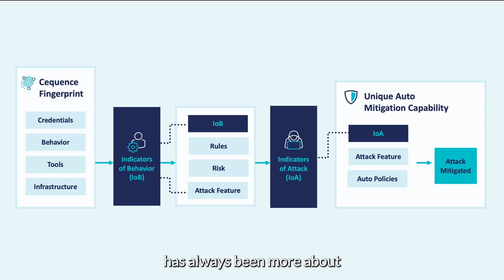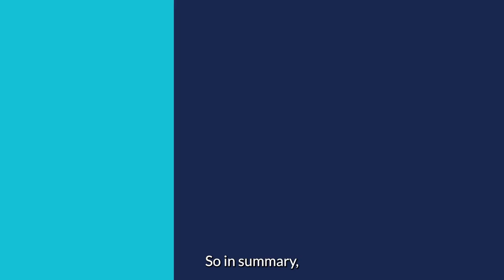API Bites, Episode 30 | ML-Powered Platform Enhancements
We, at RSA’s annual security conference, announced the unveiling of multiple ML-powered advancements to our Unified API Production platform.

These represent significant enhancements to API security, offering unparalleled visibility, testing efficiency, and autonomous - and this is something I can't stress enough - autonomous threat mitigation capabilities.

In simple terms? API usage is skyrocketing. If I were to use just pure numbers to kind of paint the picture out here, the average enterprise today has more than 20,000 APIs.

And what's just as noteworthy is that number, as large as it sounds, has been growing 30% annually over the last eight years. So if you were to extrapolate, where would we be in, you know, 5 to 10 years from now? You can just imagine the scale of APIs and the potential challenges that they present. Right. What's, you know, just as alarming is that we have industry analysts predicting that in the next two and a half, maybe three years, more than 80% of enterprises will have used GenAI APIs or deployed GenAI-enabled applications in production environments.

And that number was less than 5% in 2023. So in a little over three, maybe three and a half years, we've gone from 5% to 80%. AI and with the availability of AI-powered tools, infrastructure capabilities and what we're seeing is a lot of pressure on our customers, CISO’s, software engineering leaders, to fortify, to get ready for this next wave of attacks, which we've already started to see coming.

Right. And, what I should be, quick to point out that there are technical solutions to these challenges. What we see is that enterprises are looking for solutions that scale, solutions that are flexible, solutions that are agile and that's why we believe this particular release is so significant.

Cequence has been leveraging machine learning and sophisticated AI ML models to help protect against attackers, that the typical web application firewall to the WAFs or the CDNs or the gateways have been, you know, incapable of detecting for, for a while now, right?

Constructs like an attacker's fingerprint have proven over time to be much more effective in protecting against API-based threats than your standard run-of-the-mill IP-based rigid rule sets, if you would. Our approach has always been more about identifying the attacker. Then focus on where the attack is coming from. But now, given the resources that are available to sophisticated, enterprising attackers, we believe that it will be even more effective on fingerprinting the attack itself and using ML models to fingerprint the attack not only makes the detection of these threats much more faster, it also helps with mitigation as well.

You know, we are developing this intelligence, you know, that we're coming from close to 10 billion requests that we monitor every day across all of our customers, across different verticals. So we have threat intelligence that’s been built into our platforms right from the very beginning, and we're starting to leverage the power of scale when we see an attack, rather than kind of identifying the attacker at this point, we're now looking at identifying the attack itself and understanding what goes into constructing the attack, and then detecting that across all of our customers, if you would. So that's where machine learning how to scale much, much faster than human intelligence would. To be clear, we still need human beings at the controls of the wheel just to kind of, you know, put rules in place to monitor the effectiveness of these rules.

But increasingly, what we're seeing is machine learning models, including those that we've painstakingly built over time, starting to become more and more effective. And that leads to that scalability, that agility that I was referring to earlier.

So in summary, attackers are getting more resourceful by the day. We owe it to our customers to be able to do the same.

In fact, we owe it to the industry. Cequence has been at the forefront of cutting edge innovation for a while now, focusing on API security, focusing on bot management way before these were even recognized as cybersecurity challenges. These innovations and enhancements that we just talked about will help us push the ball forward. Will help us continue to fight the good fight.